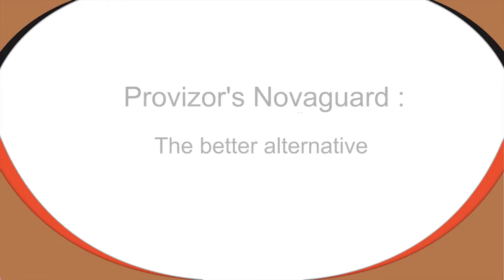A dog's opinion about the NOVAGUARD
Regretfully, Ross will have to wear a collar again (he keeps nibbling at a sore spot on his leg). Our patient dog usually turns wild when this is impending. Now watch how he gets to know the new NOVAGUARD.